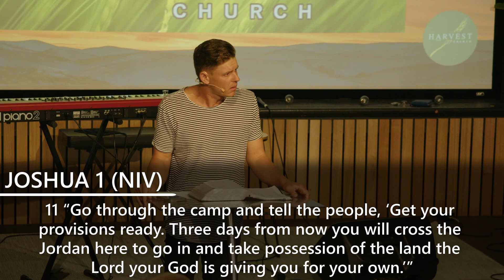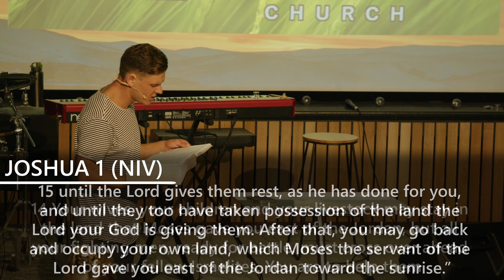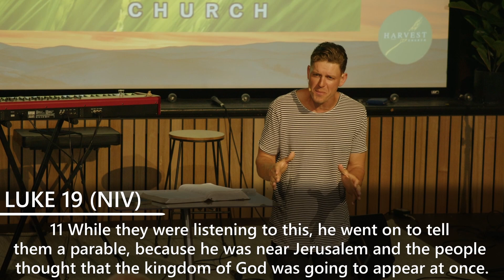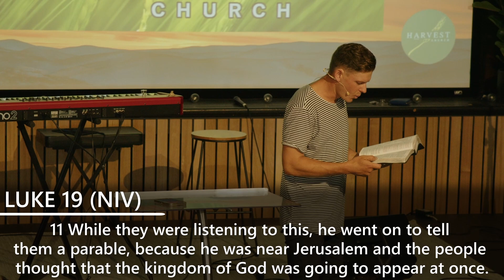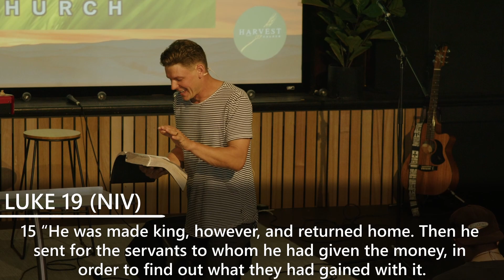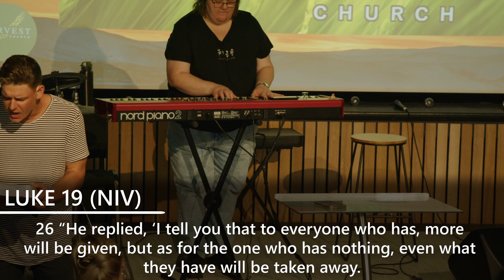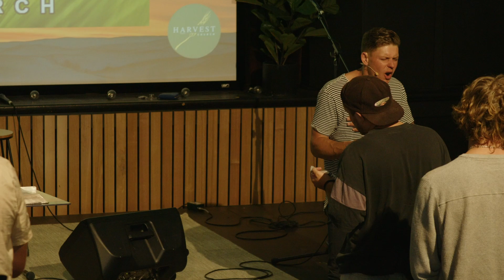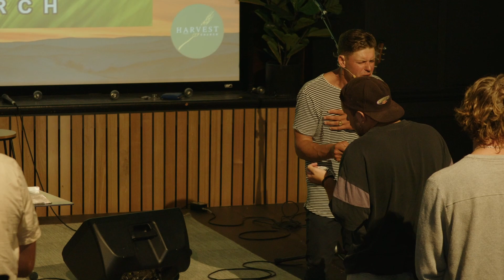Matt Fisher Use Your Talents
Sermon preached on March 17th 2024 .

At Harvest Church Circular Head on Use Your Talents